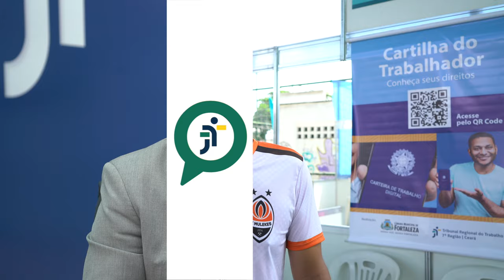Quais são os direitos do jogador de futebol profissional?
David, representante de uma equipe de futebol, gostaria de saber quais são os direitos do jogador de futebol profissional atualmente, o juiz do trabalho André Esteves sanou sua dúvida.

Confira no trecho do Programa Minuto do Trabalho: você pergunta, a Justiça do Trabalho responde!